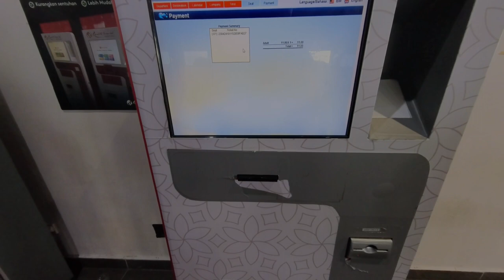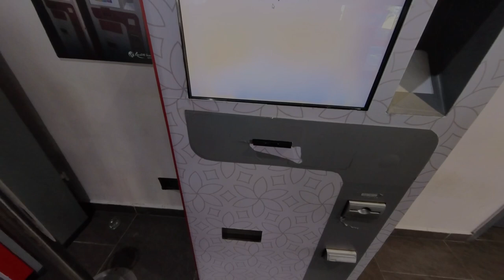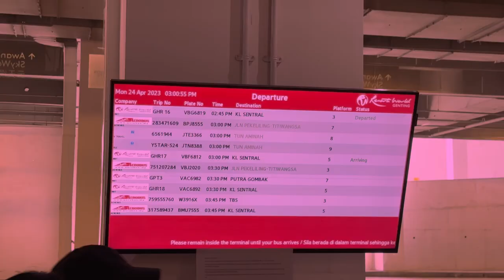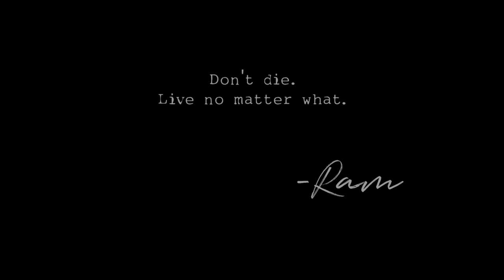Malaysia 2023: Vlog 4 | Chin Swee Caves Temple and Shopping at Genting Highlands | RAM The World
Part 4 of my Malaysia Trip last April 22 - 26, 2023.

Shot on my Insta360X3